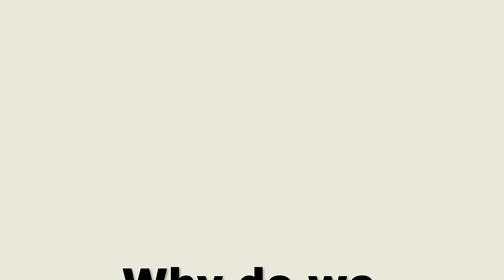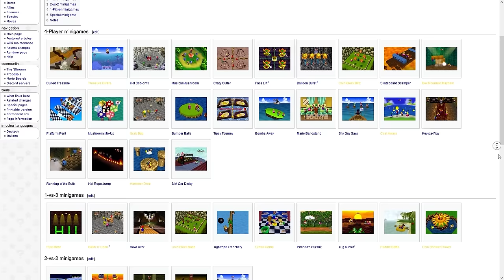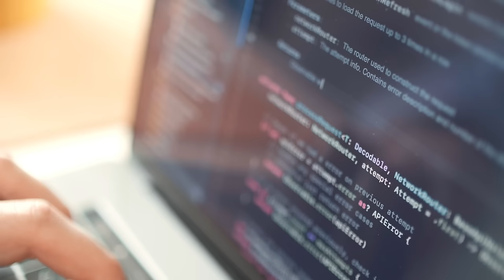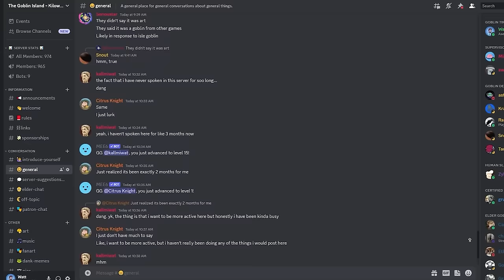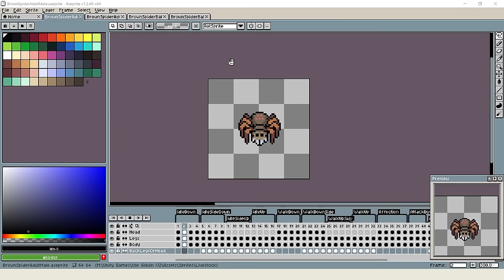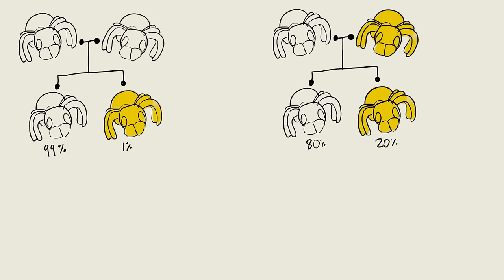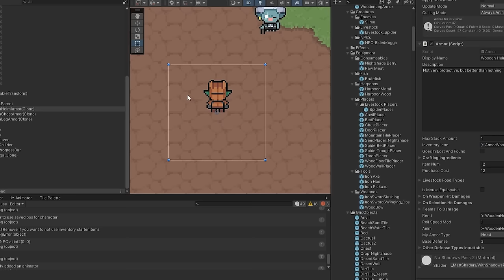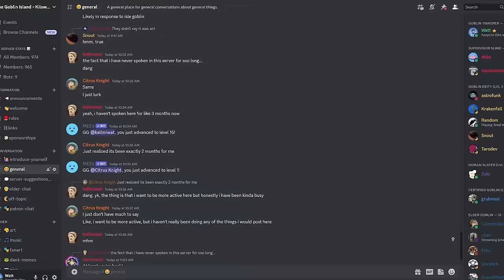Are fishing minigames even fun?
Have added fishing, livestock, damage numbers, armor, a messaging system, and containers! Again, I want to thank everyone for sticking around and watching these videos, with increased viewership lately it's been very exciting. Links are all below!